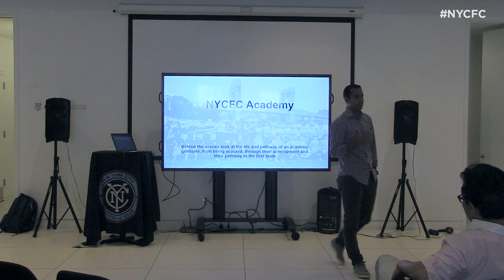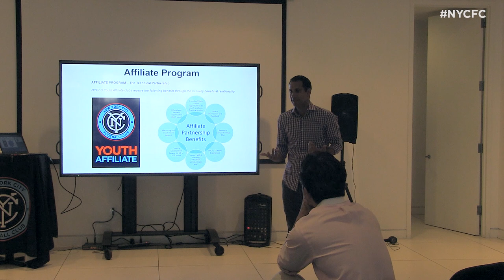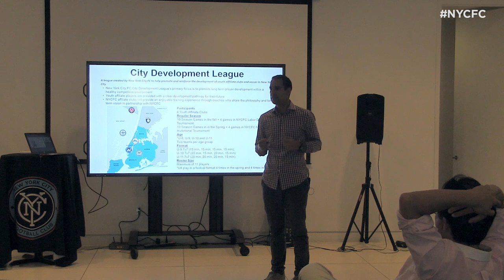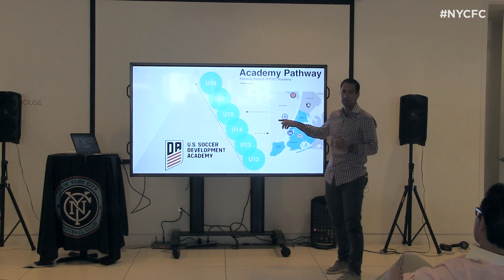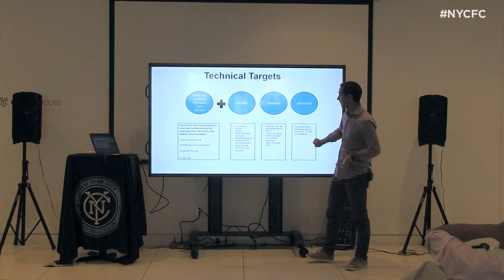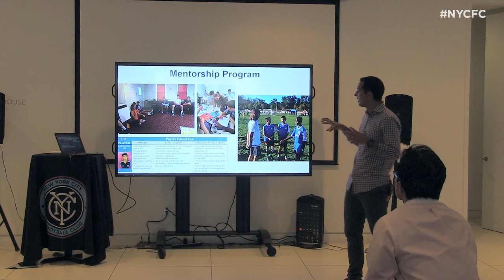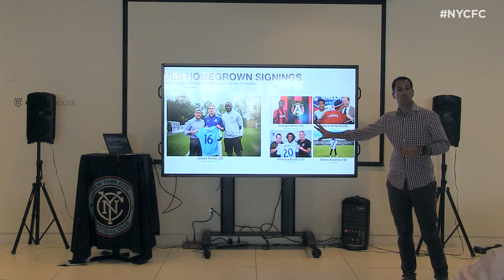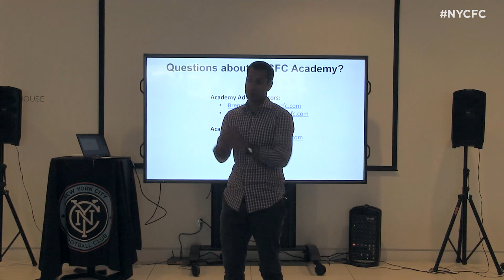Behind the Scenes look at being in NYCFC's Academy | Chalk Talk | 09.13.17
Rodrigo Marion, NYCFC's Academy Director, shares the current state of NYCFC's academy as well as what it is like to be an academy player in this edition of NYCFC House's Chalk Talk series. Marion provides a behind the scenes look at the life and pathway of an academy graduate, from being scouted, through their development and their pathway to the first team.

►FOLLOW NYCFC!